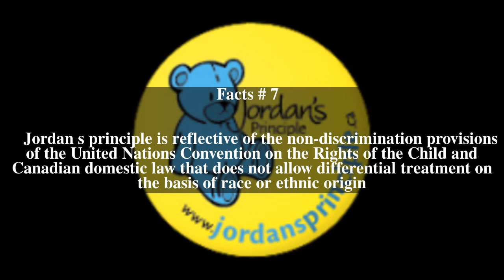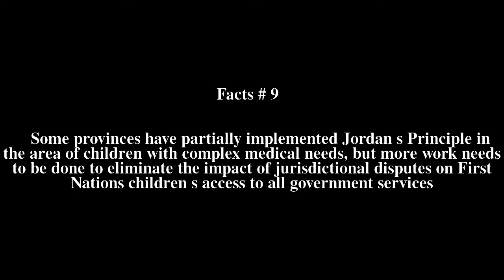Jordan's principle Top # 9 Facts